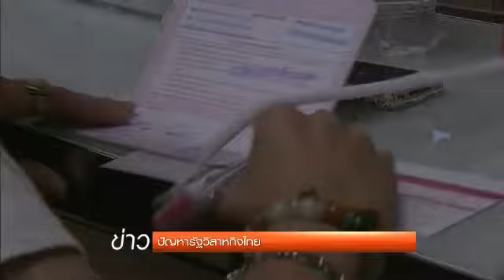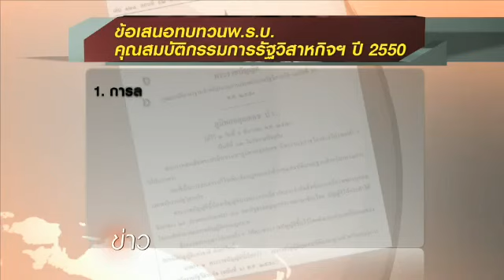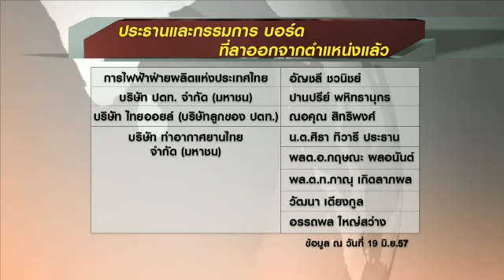TPBS : แนวทางปฏิรูปรัฐวิสาหกิจ 21/6/2557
กระทรวงการคลัง เตรียมสรุปแผนทบทวนการจ่ายค่าตอบแทนรัฐวิสาหกิจ รวมทั้งรายชื่อประธานและกรรมการบอร์ดที่ทยอยลาออกในสัปดาห์หน้า ขณะที่สถาบันการเพื่อการพัฒนาประเทศไทย และองค์กรต่อต้านคอร์รัปชั่น ระบุที่มาของปัญหารัฐวิสาหกิจ ว่าเกิดจากถูกการเมืองแทรกแซงและแสวงหาผลประโยชน์